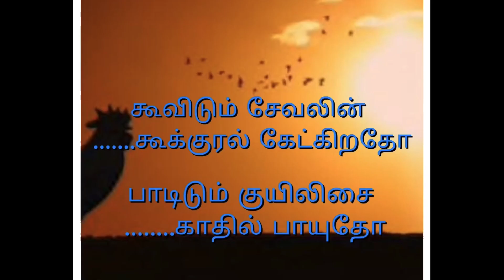Tamil Kavithai (Nature) - Iyarkai Thaiyae Manipaya "இயற்கைத்தாயே மன்னிப்பாயா"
இயற்கைத்தாயே மன்னிப்பாயா
விடியல்தேடும் மனதில்
.ஒளிரும் தீபமோ
இருளை மாய்க்கும்
.காலை தீபமாய்
கூவிடும் சேவலின்
.கூக்குரல் கேட்கிறதோ
பாடிடும் குயிலிசை
.காதில் பாயுதோ
ஓடிடும் நதியலை
.தேடும் கடலலையோ
அன்பைத்தேடி வாடிடும்
.உயிரின் ஒளியாய்
மனதின் அலையில்
.தொலைந்த மனிதனின்
அறிவை காட்டிட
.பொங்கிடும் இயற்கையின்
சீற்றங்களாய் சீர்குலைத்த
.மனித வாழ்வை
சற்று சிந்திக்கும்
.நேரமாய் ஓய்ந்திருக்க
மனதின் அறிவை
.உணர்ந்திடும் மனிதமாய்
மண்டியிடும் மனிதனை
.இயற்கை மன்னிக்குமா???..

உதயன் சோமசுந்தரம் 2330